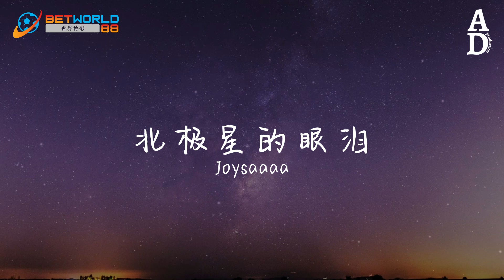北極星的眼淚 - Joysaaaa『北極星的眼淚 說不出的想念 原來我們活在 兩個世界』【高音質/動態歌詞/Pinyin Lyrics】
存款RM100送RM50！
多种线上博彩优惠，提款快速到账
每周还有超高返水优惠

演唱：Joysaaaa
作词：李念和
作曲：戴浪
制作人：张宗炜
编曲：张宗炜
吉他：曾令伟
和声: 余恩智
混音：刘通
出品方Publisher：腾讯音乐人X 银河计划/上海黑籁音乐有限公司

像断了线

消失人海里面

我的眼终于失去

你的脸

再等一会

奢望流星会出现

愿 如果真的实现

爱能不能永远

明天 或许来不及变

但曾经走过的昨天

越来越远

北极星的眼泪

说不出的想念

原来我们活在

两个世界

北极星的眼泪

你哭红的双眼

被淋湿的诺言

淹没在心里面

我抬头看着 爱不见

再等一会

奢望流星会出现

愿 如果真的实现

爱能不能永远

越来越远

北极星的眼泪

说不出的想念

原来我们活在

两个世界

北极星的眼泪

你哭红的双眼

被淋湿的诺言

淹没在心里面

当对的人

等不到对的时间

就在放开双手的瞬间

爱撕成两边

北极星的眼泪

说不出的想念

原来我们活在两个世界

北极星的眼泪

你哭红的双眼

被淋湿的诺言

淹没在心里面

我抬头看着爱 不见

整个宇宙都

流眼泪